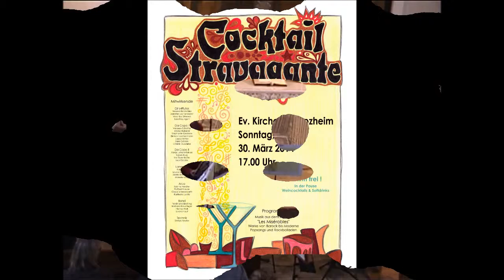Irish Mist ( William McConnell ) - Five Irish Folksongs - Cocktail Stravagante live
Arco - Streicherensemble